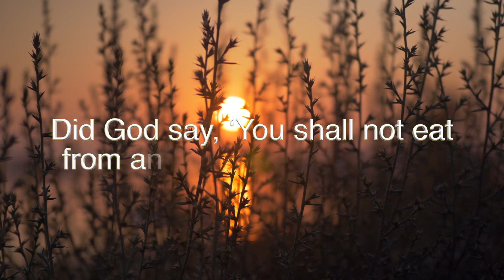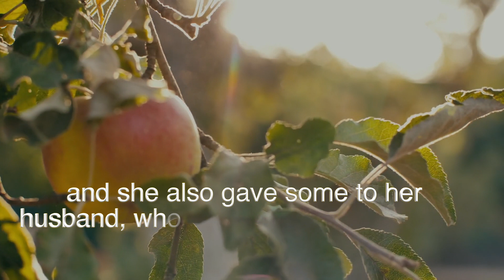Lent 1A Genesis 2:15 17; 3:1 7